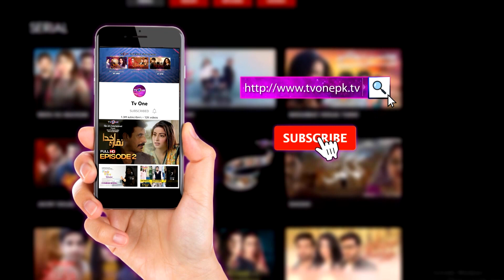Morning Star With Azfar Rehman | 22 August 2023 | Dr.Bilquis | Shama Shams | Maha Sheikh | TV One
01:11-Intro Azfar Rehman
06:23-Saima Irfan Yoga Instructor
14:14-Kitchen Queen Chef Naureen Ansari
29:59-Dr.Bilquis Shaikh(Naturopath)
54:41-Shama Shams Owner The House Of Crochet
01:40:02- Maha Sheikh Owner Choozy  Explict
01:22:51-End Credits

In today's Morning Star With Azfar Rehman We Had Saima Irfan Yoga Instructor,Chef Naureen Ansari,Dr.Bilquis Shaikh(Naturopath),Shama Shams Owner The House Of Crochet and  Maha Sheikh Owner Choozy  Explict as our guests